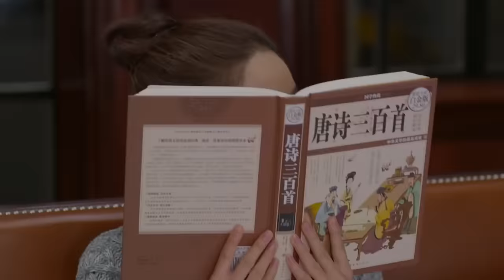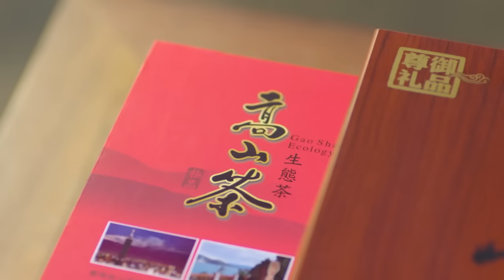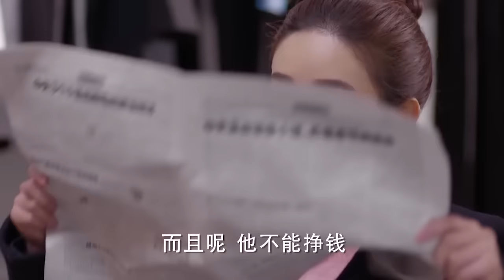【Full Movie】一個讓人“下飯”的女孩居然贏得總裁首次帶回家過年 💗 Chinese Television Dramas